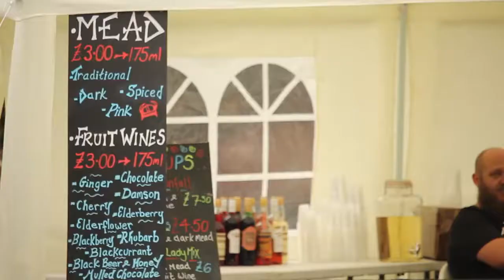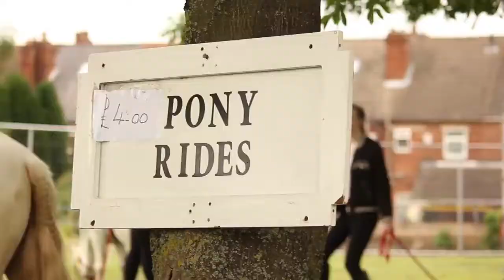Conisbrough Music Fest 2017 look back